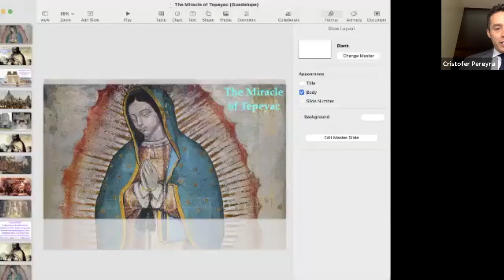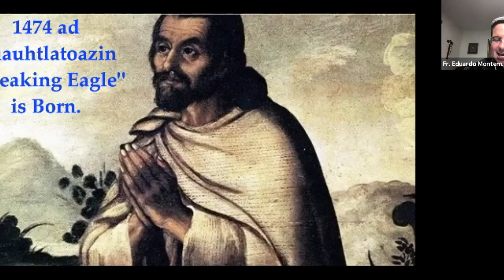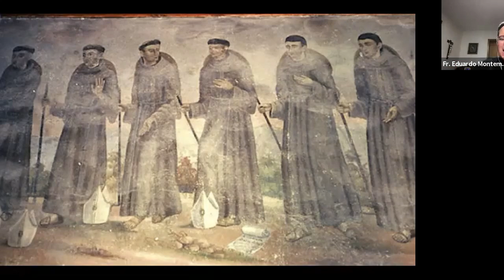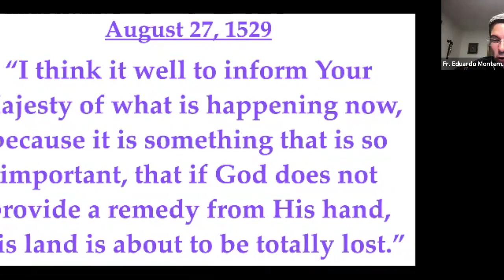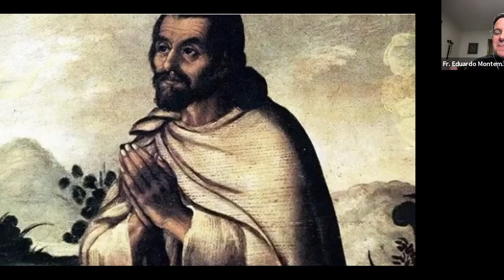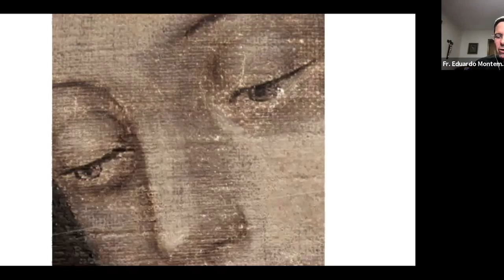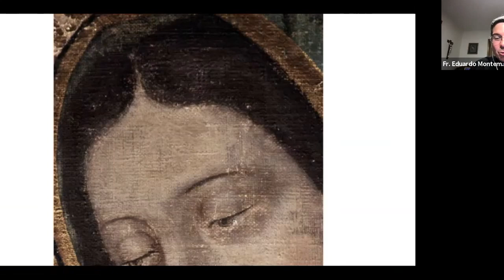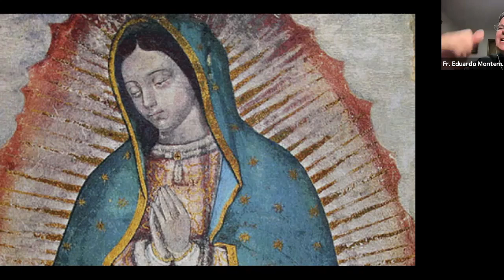The Miracle of Tepeyac, a Presentation by Fr. Eduardo Montemayor, SOLT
Don't miss this beautiful presentation on the apparitions of Our Lady of Guadalupe in Mexico City by Fr. Eduardo Montemayor, SOLT